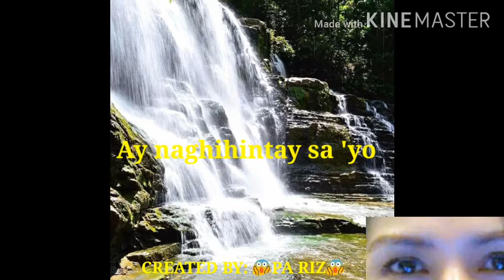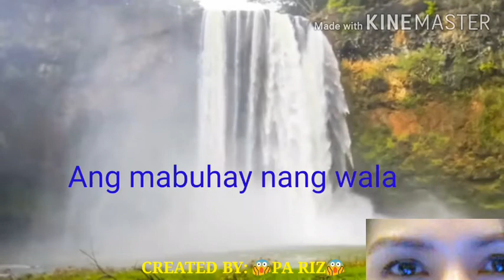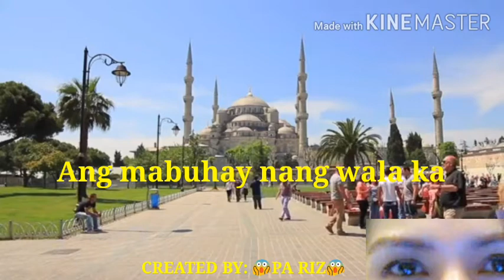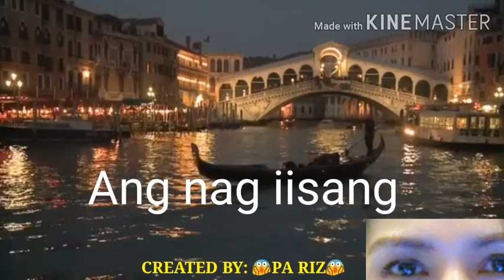NAG IISANG IKAW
LOUIE HEREDIA
LOVESONG
R CHANNEL

*THANK YOU SO MUCH FOR SUPPORTING R CHANNEL TOXIC CANDY
BLOOM CHANNEL